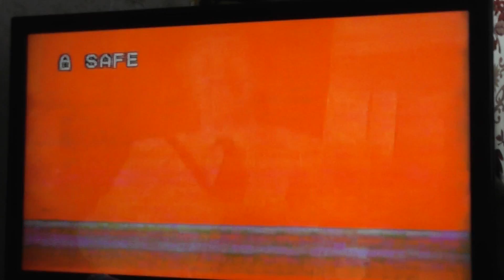8\2003Г\ФЕСТИВ В П БУТУРЛИНО НА МОЕЙ РОДИНЕ НИЖ ОБЛ ПОЮТ ЗЕМЛЯКИ БАЯН ГОРЕЛОВ ОТ САМОРОДКА С НИЖЕГ